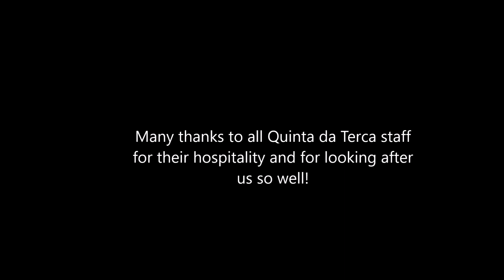Riding in Azores day 1 Pico de Fogo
First day riding in Azores- trip to Pico de Fogo with our excellent guide Victoria.